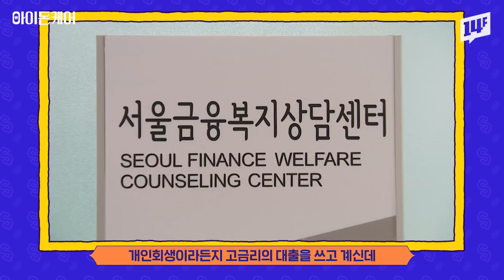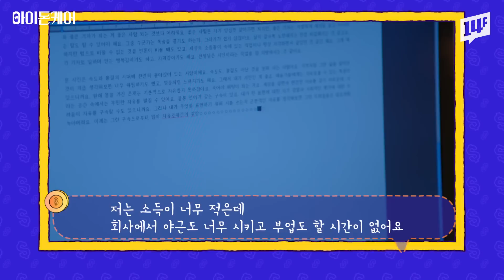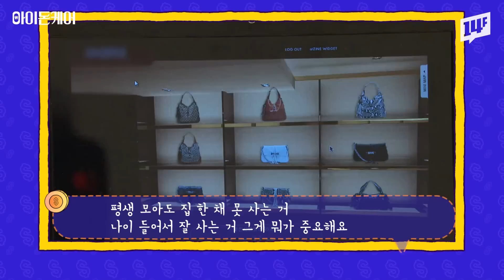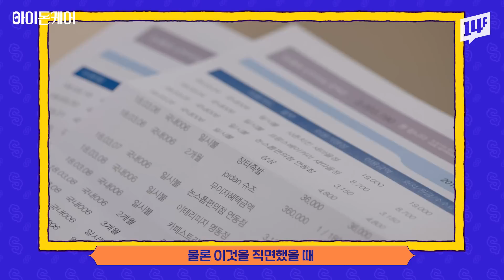우리가 부자가 되지 못하는 이유는? / 14F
“언니는 네가 부자가 되지 못한 이유를 알고 있다?😱”
부자가 되기 위해 제일 먼저 할 일은 ‘자기분석’? 혈액형, MBTI뿐 아니라 부자가 되지 못한 이유에도 유형이 존재한다는데!
우리가 부자가 되지 못한 이유부터, 해결책까지 부자언니 유수진이 알려드립니다.